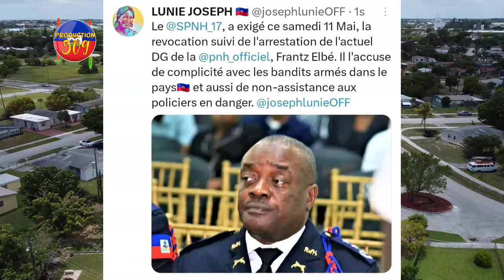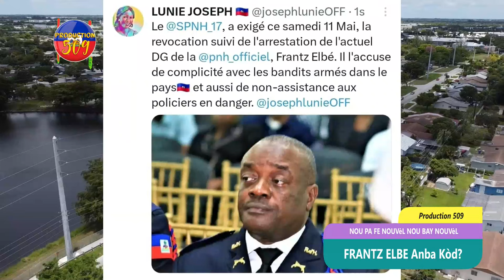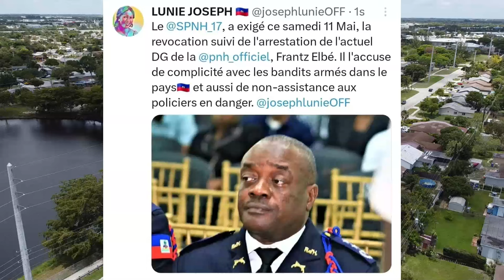FRANTZ ELBE Anba Kòd? Anpil Polisye Mande ARESTASYON DG Polis La Ki Nan KONIVANS Ak BANDI Yo